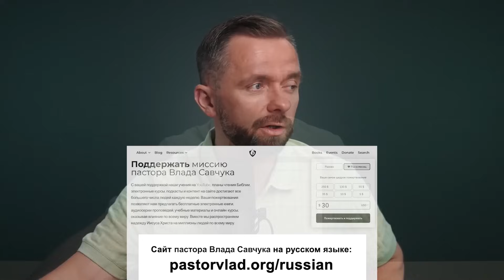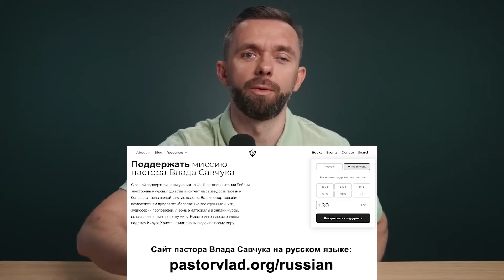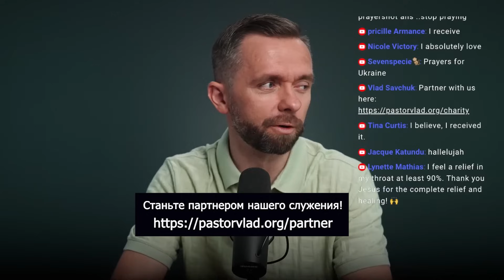10 причин, по которым многие христиане НЕ молятся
10 причин, по которым многие христиане НЕ молятся

Вот те причины, по которым мы чаще всего не молимся:
1. Нехватка времени (От Луки 5 стих 16)
Молитва не отнимает время, а помогает сэкономить время. Не ставьте свой график во главу угла, стройте свой график вокруг своих приоритетов.
2. Сомнения насчет эффективности и силы молитвы (Иаков 5 стих 16)
Молитва не изменяет Божью волю, зато может изменить наши обстоятельства.
3. Отвлекающие факторы и занятость (От Луки 10 стихи 38-42)
4. Нехватка знаний по поводу молитвы (От Луки 11 стих 1)
Научиться молиться можно только во время молитвы.
5. Неисповеданный грех (Псалом 65 стих 18)
6. Сопротивление со стороны бесов (Бытие 2 стих 7; От Иоанна  20 стих 22)
Дьявол не может помешать Богу ответить на наши молитвы, поэтому он попытается помешать нам молиться.
7. Разочарование из-за отсутствия мгновенных результатов (Исаия 40 стих 31)
8. Слабость плоти (От Матфея 26 стихи 40-41)
Молитва противостоит плоти, а плоть противостоит молитве.
9. Гордыня (Притчи 3 стихи 5-6)
10. Мысль о том, что мы недостойны (К Римлянам 8 стих 1)

0:00 - Вступление
0:40 - 1. Нехватка времени
3:51 - 2. Сомнения насчет эффективности и силы молитвы
7:40 - 3. Отвлекающие факторы и занятость
11:24 - 4. Нехватка знаний по поводу молитвы
14:55 - 5. Неисповеданный грех
21:08 - Пауза | Поддержите перевод и распространение книг
22:42 - 6. Сопротивление со стороны бесов
26:40 - 7. Разочарование из-за отсутствия мгновенных результатов
32:34 - 8. Слабость плоти
34:42 - 9. Гордыня
38:30 - 10. Мысль о том, что мы недостойны
43:09 - Заключение
46:58 - Молитва
49:54 - Молитва об исцелении
55:00 - Станьте партнером нашего служения

🤝 Оставайтесь с нами на связи!

📙 Все мои книги, в том числе «Разведи Огонь», «Отношения со Святым Духом», «Перезагрузка», «Ответный Удар», «Путь к Свободе» и «От Создания до Свидания» на русском языке, можно скачать бесплатно в электронном виде на сайте

🔖 Планы изучения Библии через приложение YouVersion, в том числе "7 Шагов к Обновлению Разума", "Путь к свободе", "От создания до свидания" и "Жизнь, наполненная Духом Святым", доступны по ссылке